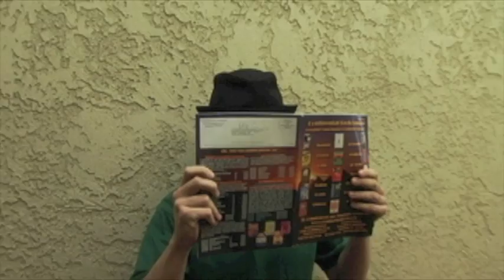HVMARCH2010pt2.mov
march's 2010 Intro!   preview for tomorrow!